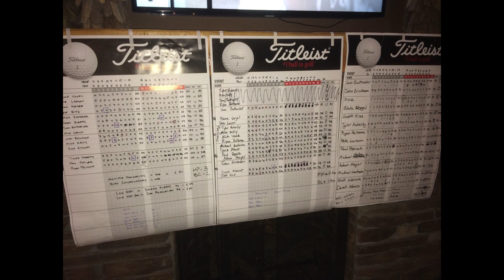Horseshoe Ryder Cup 2014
This is the Annual 2014 Horseshoe Ryder Cup